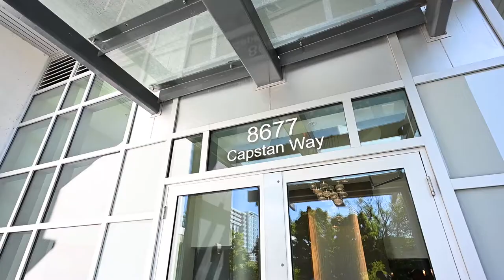Richmond 3 bedroom southern view with Huge Balcony!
Welcome to Pinnacle Living in the Capstan Village! This upper level, 1,130sf, spacious 3 bedroom + open den features panoramic SE views of Richmond and beyond. High 9' ceilings, central air-conditioning, & a huge balcony (277sf) for you to entertain on. Open concept kitchen features include quartz counters, Bosch S/S appliances, & Fisher & Paykel fridge. The master bdrm is large enough for a king bed, while the other 2 bdrms are on opposite sides of the unit. Resort style amenities include an indoor pool, hot tub, sauna & steam room, gym, basketball court, 5th floor courtyard & a large party room. Surrounded by numerous restaurants, Can Tire, Yaohan Centre & a short walk to future Capston Skytrain station. Incl 2 pkg & 1 bike storage. Showings by appointment only.